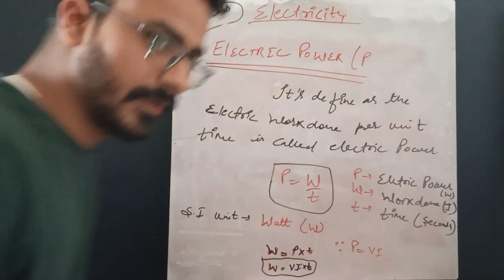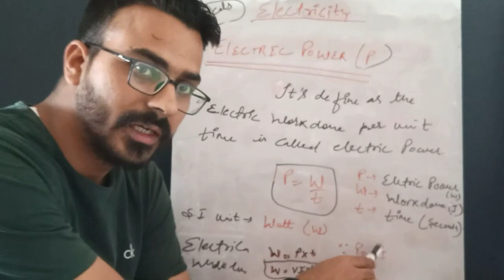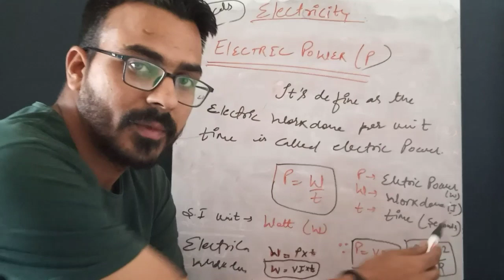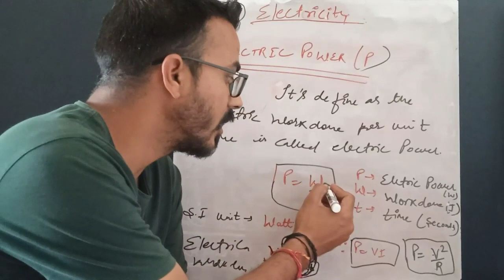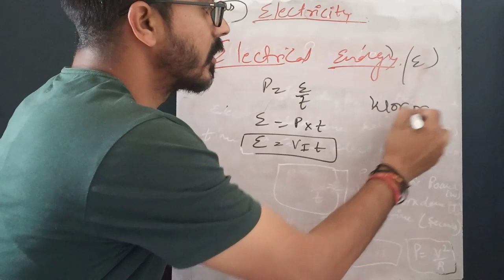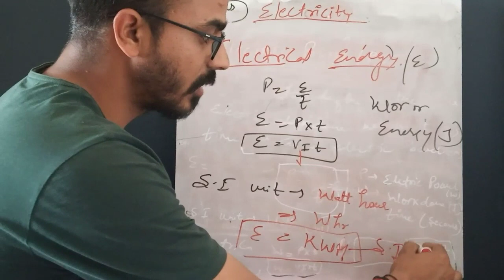Electrical Power & Electrical Energy